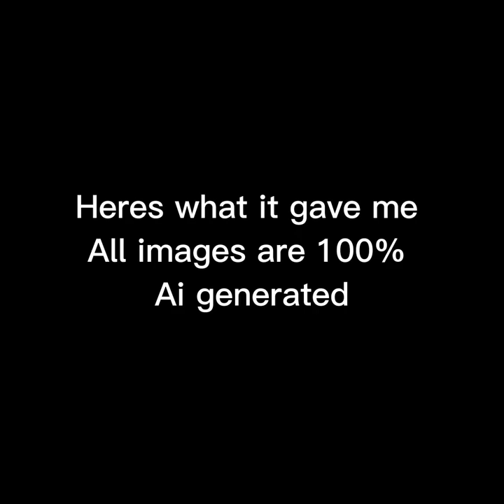The beach boys as a 1980s tv sitcom